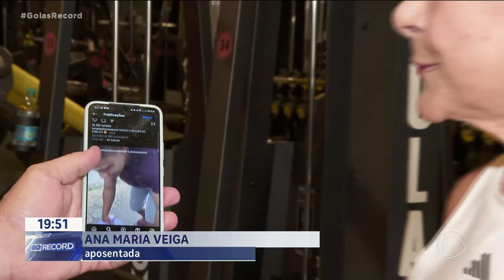SAÚDE E QUALIDADE DE VIDA: OS BENEFÍCIOS DOS EXERCÍCIOS NA MELHOR IDADE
QUE ATIVIDADE FÍSICA FEZ UM BEM DANADO PRA SAÚDE TODO MUNDO SABE. E OS BENEFÍCIOS VÃO ALÉM DE RESISTÊNCIA E DISPOSIÇÃO ELES REDUZEM O RISCO DE DE DOENÇAS GRAVES E AUMENTAM A EXPECTATIVA DE VIDA. E TEM IDOSO DANDO  "BAILE" POR AÍ NO CASO, UMA IDOSA. A MULHER, DE 61 ANOS, IMPRESSIONOU A INTERNET AO LEVANTAR MAIS DE 80 QUILOS.